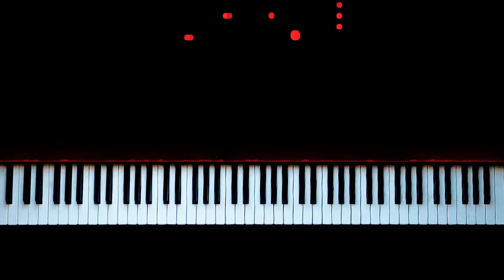Emin Sabitoğlu - "Aman ayrılıq" - Piano by VN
Şehid Atameli Musaoğlunun əziz xatirəsinə həsr edilir.

Bəstəkar Emin Sabitoğlu, Söz: Nigar Rəfibəyli

Bu Şarkının Notası İçin -

Sözlər (lyrics):

Mən ki, doymamışdım heç vüsalından,
Mənə zülm elədi yaman ayrılıq.
Nə olardı bir gün durub yuxudan
Görəydim ki, olub yalan ayrılıq…

Mən görəndə orda yaz səhəriydi,
Xoş nəfəs baharın küləkləriydi,
Açılan ağ badam çiçəkləriydi,
İndi onlardımı solan, ayrılıq!

Biz ki, bir ruh idik iki bədəndə,
O gülüb-sevinsə gülərdim mən də,
Vüsalın bülbülü uçub gedəndə,
Daş kimi qəlbimdə qalan ayrılıq.

Kim qıydı dostların bahar elinə?
Mehriban sözünə, şirin dilinə,
Cananın sazını alıb əlinə
Əğyar mizrabıyla çalan ayrılıq.

Gün çıxar, dağların əriyər qarı,
Pozulmaz dostların əhdi, ilqarı,
Keçər ürək dərdi, könül qubarı,
Gəl etmə meydanda cövlan, ayrılıq!